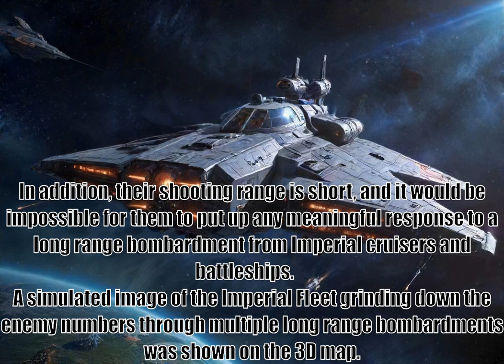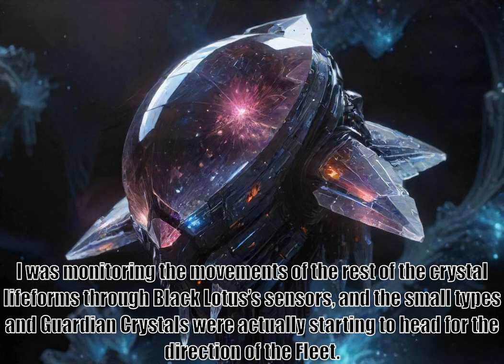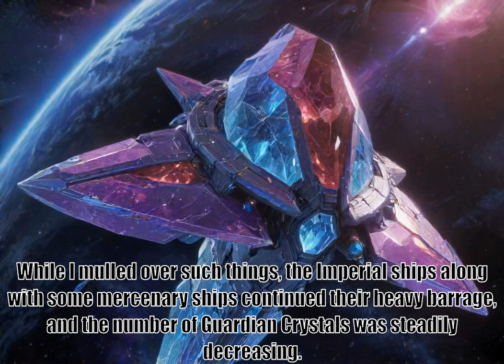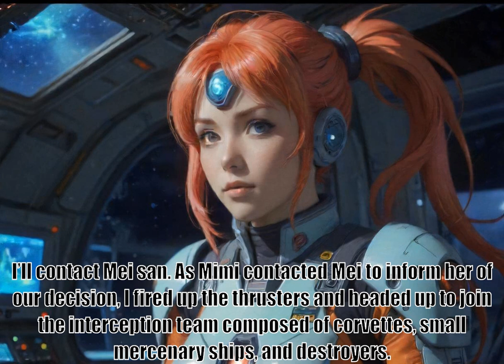I Woke Up Piloting the Strongest Starship, part 167